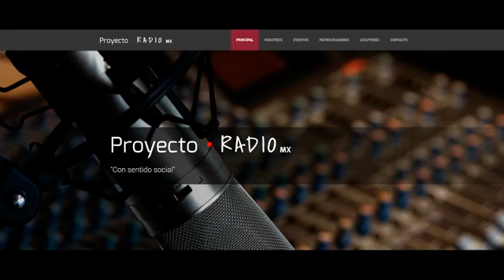Horizonte - Deja de ser empujado por la vida